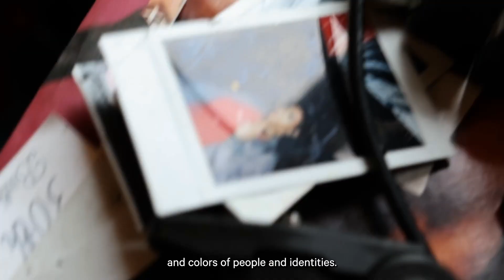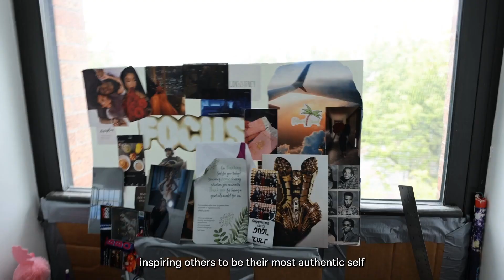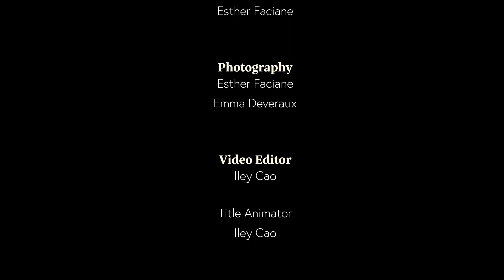MILK MAKEUP | BLACK TRANS FEMMES CREATE CULTURE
Ballroom has long been the site of creativity. It introduced the world to the art of voguing, created its own vernacular, and created a truly unique style of performance that continues to permeate culture every day. But even as the spotlight on ballroom and its community gets brighter, the stories of the people behind it, particularly the Black trans femmes who have an outsize influence on it, get lost.

For PrideMonth, we partnered with the Artistic Haus of Telfar to honor the impact Black trans femmes have on ballroom and mainstream culture. Listen in as members from the house spotlight the creativity of the ballroom scene, the power of chosen family, and how they continue to set a new standard for the next generation.

Production by
Story Editor: Mikelle Street
Content Creator: Iley Cao
Lead Content Manager & Photographer: Esther Faciane
Designer & Editor: Taylor Mew

Wanna learn more? Head to our blog for more in-depth Q+As with Haus of Telfar and the members featured in the video: